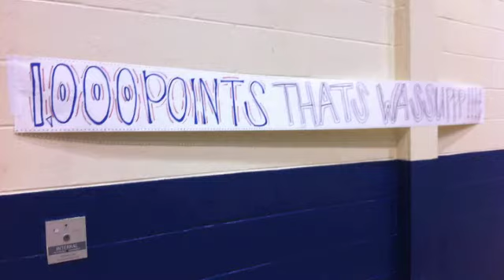1000 Points!!!!!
Shanel Sweet gets 1000 points Vs. Pasco High. Girls Basketball game